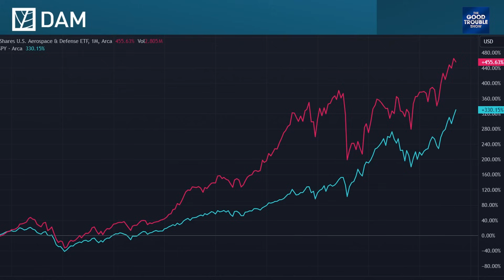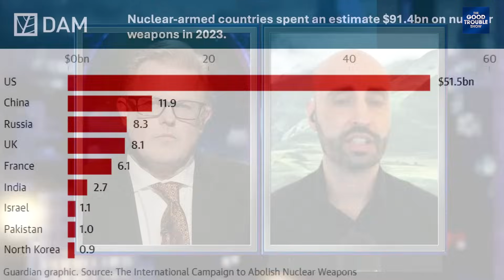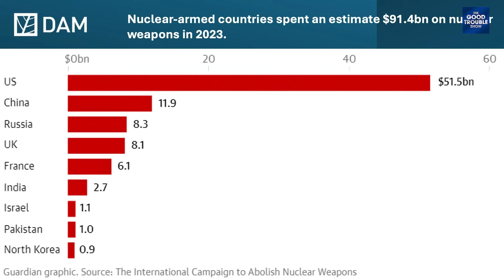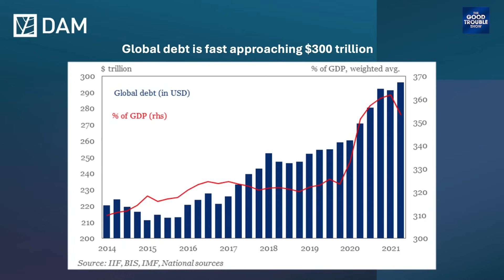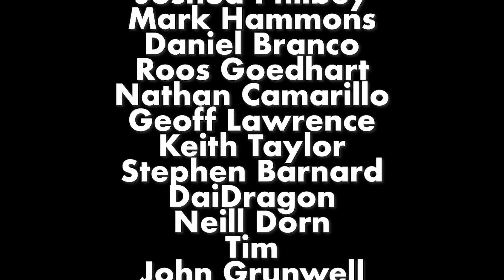Wall Street Expert David Dorr Predicts UFO Impact on Financial Markets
Army Colonel Karl Nell (ret) shocked Wall Street with the news that UFOs / UAPs are here, and the government is covering it up. On TGTS, we interview financial analyst David Dorr, featured on Bloomberg News and co-founder of the trading firm DAM. Dorr will discuss the potential for a stock market crash caused by the White House's revelation of non-human intelligence and how Wall Street should prepare for this coming news to prevent a market crash and global economic meltdown.

Join us on The Good Trouble podcast for an exclusive, in-depth discussion with Wall Street expert David Dorr on the potential black swan economic event that could rock Wall Street and cause a stock market meltdown unless we prepare the markets.  With the recent whistleblower revelations of David Grusch and the @isalt speech by Colonel Nell on the existence of aliens & extraterrestrials, we are offering unique insights into the financial and legal impact on defense contractors such as Lockheed Martin and Northrup Grumman. These companies are allegedly in possession of UFOs and UAPs as part of a government reverse-engineering program. We'll also explore the potential criminal liability of defense contractors @northropgrummanmedia and @LockheedMartin, who if in possession of alien craft, may have misrepresented company valuation to stockholders and engaged in possible whistleblower retaliation, which Boeing recently admitted to. This is a discussion that promises to be both enlightening and thought-provoking.

The news of the existence of the UFO / UAP phenomenon and that aliens are visiting us have the potential to trigger a stock market crash on Wall Street and a worldwide financial meltdown. This is a topic that demands our attention and engagement. Unless market managers on Wall Street proactively plan for this event, the consequences could be severe.  While The Pentagon and The CIA continue to hide this from the American people, the White House needs to face this head-on.

Chapters:
00:00:00 - Introduction and Black Swan Events
00:03:50 - The Role of D.A.M. in Finance and Economics
00:07:39 - The Exponential Function and Impact
00:11:18 - Existence of Non-Human Intelligence in Government
00:15:21 - Economic Disruption and Government Response
00:18:58 - Leadership Opportunities in the Energy Sector
00:22:54 - The Challenge of Slow Technology Rollout
00:26:20 - The Cannibalistic Cycle of Disruption in the Aerospace Defense Industry
00:30:29 - Stock Collapse and Legal Issues
00:34:29 - Legal implications and monopolization of off-world technology
00:38:33 - The Future of Defense Tech
00:42:31 - Global Reactions to Disclosure
00:46:03 - Exploring the Existence of Extraterrestrial Life
00:48:59 - The Fragility of Society and the Global Markets
00:52:49 - Impact on Political Power and Economic Consequences
00:57:19 - Biomimicry and Mimicking Nature in Technology
01:00:57 - Understanding Reality and Consciousness
01:04:43 - The Advantages of Leadership in Decision Making
01:08:51 - The Potential Consequences for a Former President
01:12:48 - The Impact of UAPs on Portfolio Value
01:16:31 - The Need for Awareness and Action
01:19:47 - The Importance of Being Prepared for Superintelligence
01:23:57 - The Illegalities of the Pentagon and CIA
01:28:10 - Sharing on Social Media

David is the co-founder of DAM, a Cayman Islands-based proprietary trading firm specializing in discretionary global macroeconomics. With over 25 years of experience in capital markets, David and his firm have built a reputation for connecting abstract dots that lead to market-moving events. He is an expert in identifying exponential trends before they happen, especially concerning misunderstood global risks. An avid student of UFOs since childhood, David crossed the topic over into his firm's areas of global macro expertise in 2017 when Leslie Kean and Ralph Blumenthal published their now-historic articles in the New York Times. David was the first investment professional to speak publicly on the UAP/NHI topic and has continuously emphasized the need for the entire financial community to sit up and take notice of an enormous market-impacting revelation and a life-changing moment for humanity. He advocates for disclosure, supporting stable markets, and encouraging the US to maintain its leadership role in an uncertain world.

Threads:  @TheGoodTroubleShow
BlueSky: @TheGoodTroubleShow